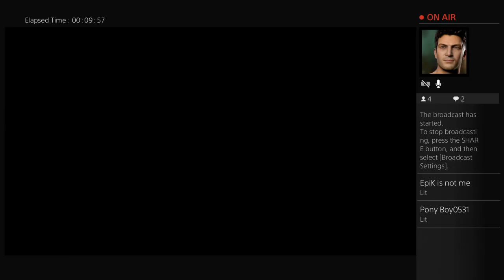My Career In Wwe2k15